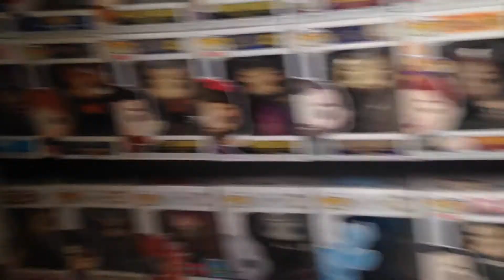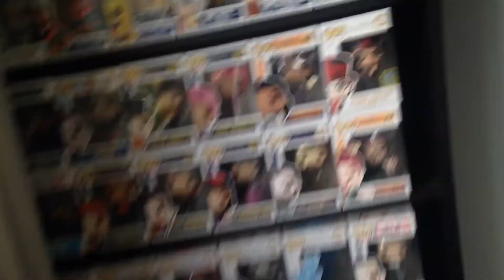16 February 2021